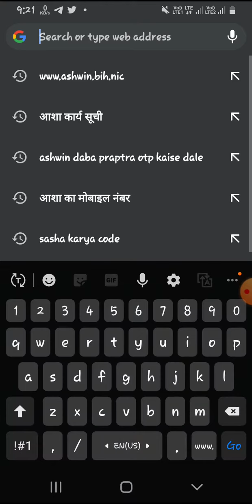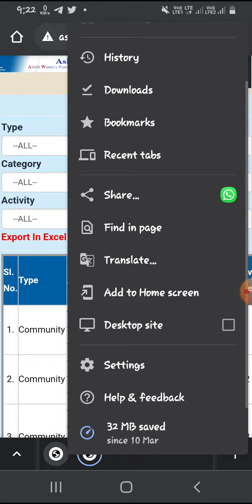आशा दावा प्रपत्र का कार्य कोड ऐसे देखें SECONDO में